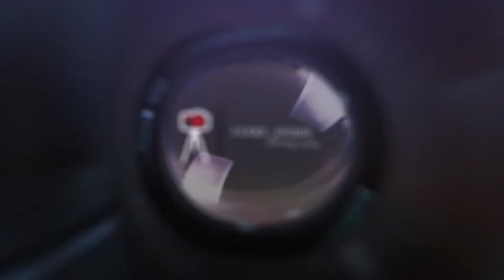Shivansh Turning One Best Baby Shoot 2021 Lucky Studio Monty Sharma Photography 99289123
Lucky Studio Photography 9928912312